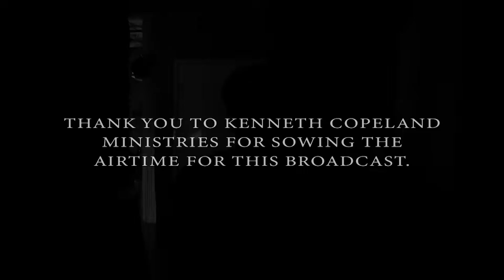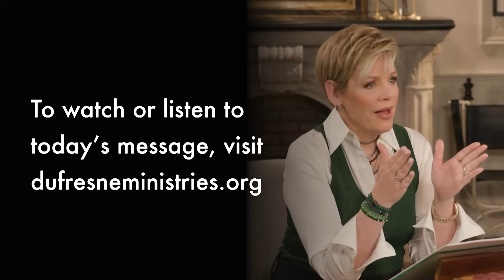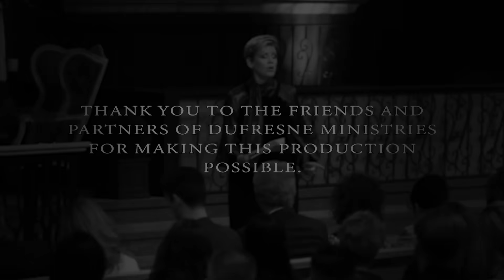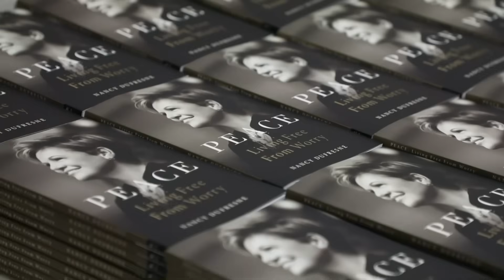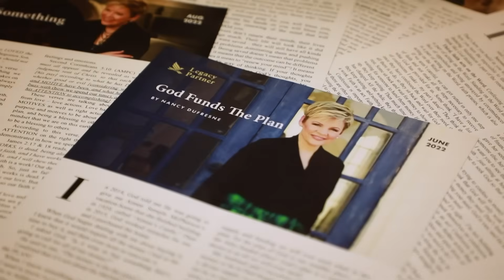388 | Speed Up Your Manifestation, Part 3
Wrong thinking will slow down our manifestation. Nancy Dufresne discusses how giving the Word priority will change our thoughts.